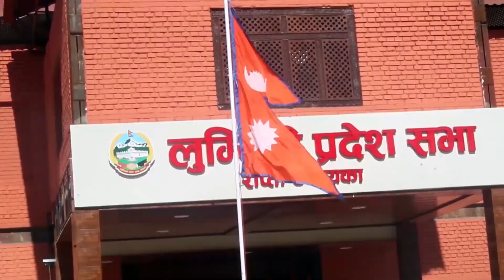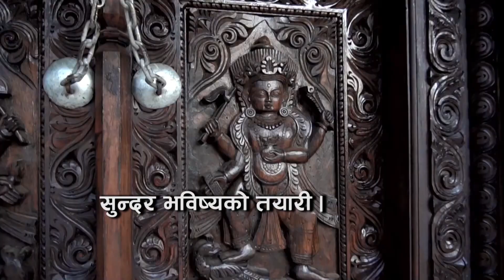41 th Episode Lumbini Pradesh Diary